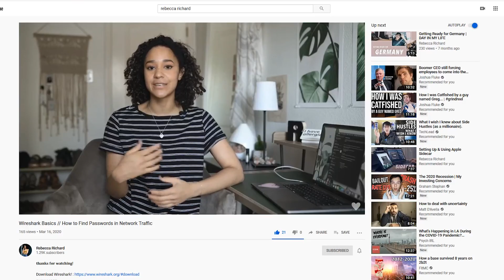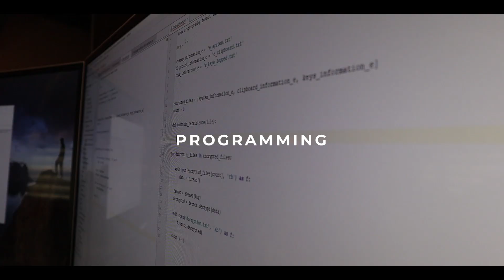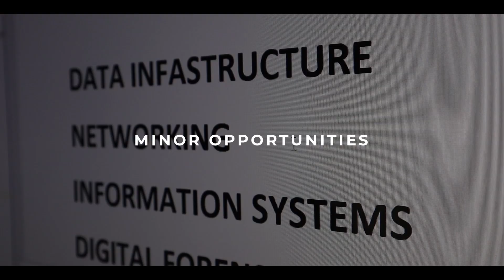Comparison of Cybersecurity Degrees ft. Rebecca Richard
💻 Wondering if Cybersecurity is Right for You? Take the Quiz and Find Out